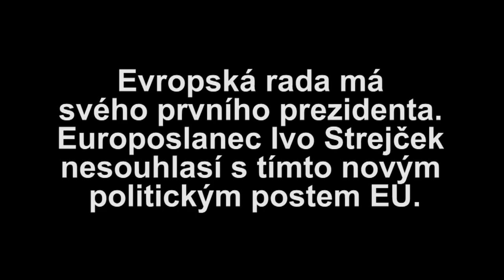Strejček: S postem evropského prezidenta nesouhlasím